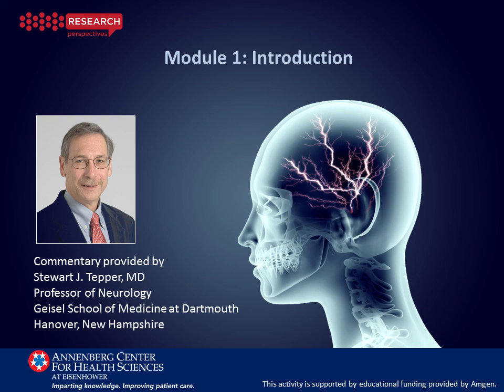The Role of CGRP as Targeted Treatment for Migraine - Introduction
Stewart J. Tepper, MD, provides his perspectives on the clinical impact of 4 recently published studies involving the management of patients with migraines.
To view the entire activity, download resources and earn CE/CME credit, please